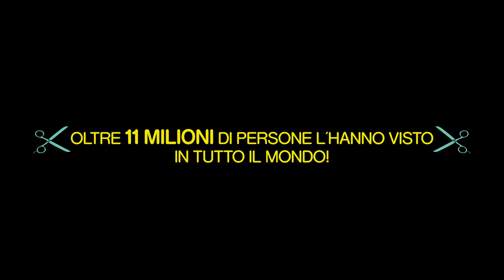Forbici Follia Promo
Forbici Follia di Paul Portner al TKC Teatro della Gioventù
In scena sino al 1° luglio 2016

SINOSSI
Nel salone di un parrucchiere della nostra città, tutto fila liscio finché al piano superiore viene commesso un delitto. Il pubblico in sala si ritrova unico testimone oculare a cui il commissario chiederà informazioni. Ogni sera un diverso finale, che dipenderà tutto da chi verrà indicato come assassino.
Un “giallo” comico, con continui riferimenti all’attualità e alle vicende di cronaca e politica. Da vedere più volte.

Video di Mattia Ciafardo